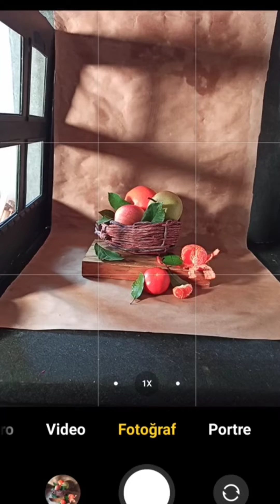Fotoğraf Fonu Yapımı/Pratik